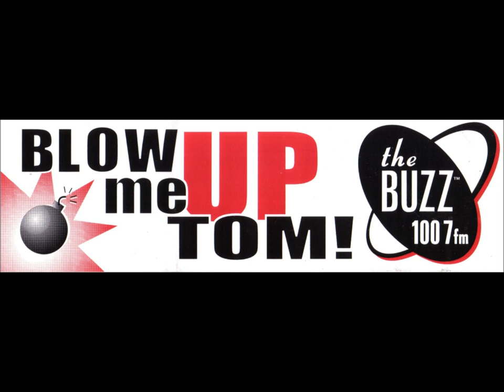D-Train 420 & Kevin Eubanks on The BUZZ 100.7 FM Seattle in 2000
A recording of D-Train 420 calling into the BJ Shea Experience radio show on a Friday in 2000 when Kevin Eubanks from The Tonight Show was a guest on the program leading up to a run of shows at Dimitreau's Jazz Alley in Seattle. D-Train 420 asks Kevin some personal questions about pot that are quite funny, then invites him to a post-gig party at his place, offering up his phone number to Kevin eventually. In the end, D-Train sends himself out with a live bong hit and a smoky-lunged promo for the radio station. Absolutely hilarious!